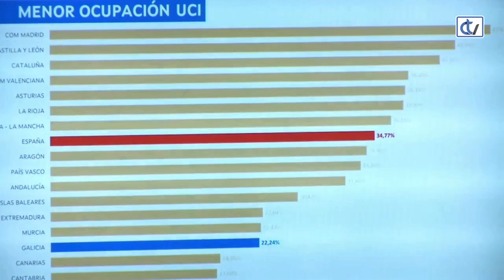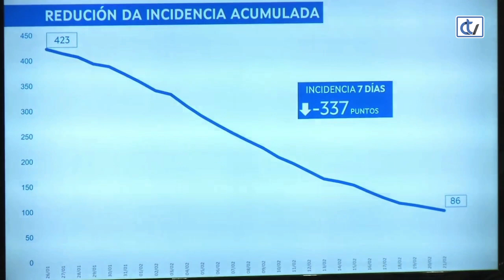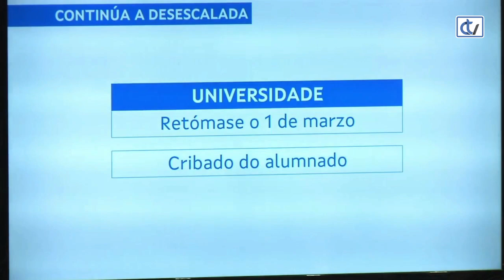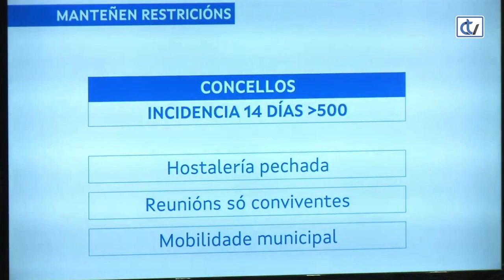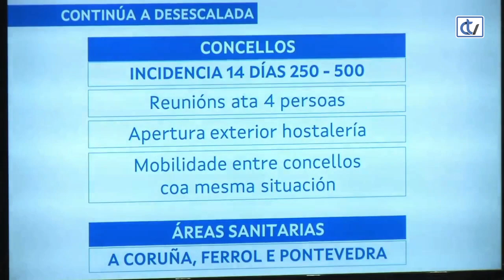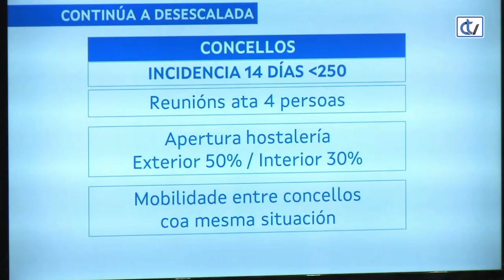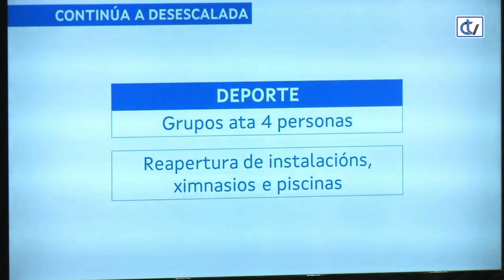Feijóo explica os cambios nas restricións pola COVID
Núñez Feijóo explica que caen os casos activos un 64%, desede xaneiro, ao pasar de 22.600 a 8.066 na actualidade.